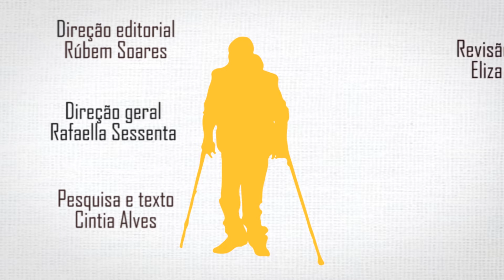USP Ribeirão Preto Abre Inscrições para Esporte Adaptado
O Programa de Esportes Adaptados para Pessoas com Deficiência Física, promovido pela Escola de Educação Física e Esporte de Ribeirão Preto (EEFERP) da USP, abre vagas para que jovens e adultos, de no mínimo 15 anos, tenham o primeiro contato com o esporte adaptado.

Pessoas com deficiência física poderão explorar a prática de atividades esportivas adaptadas em um ambiente inclusivo, coordenado pelo professor Marcio Pereira Morato; o início das aulas é dia 6 de outubro, às terças e quintas-feiras, das 17h30 às 18h30, no EEFERP, campus da USP Riberião Preto.

As inscrições são gratuitas e serão realizadas até o dia 3 de outubro, pelo e-mail ou pelos telefones , , .

Por Cintia Alves